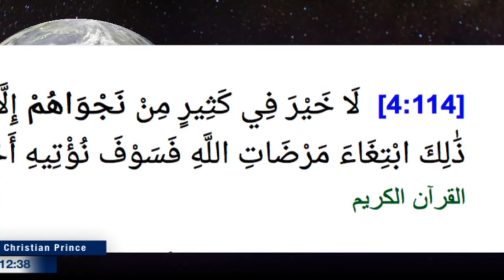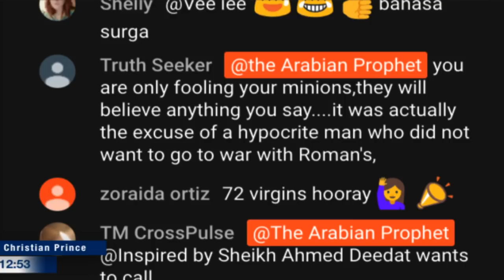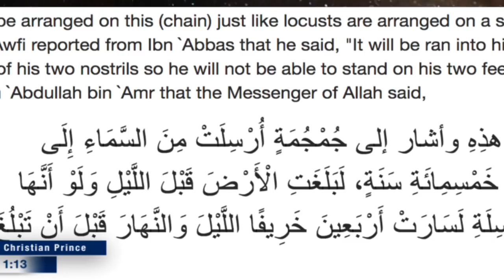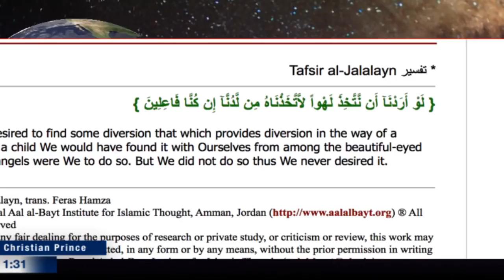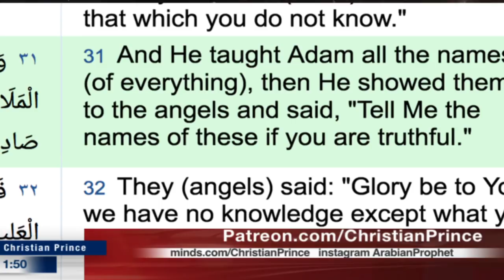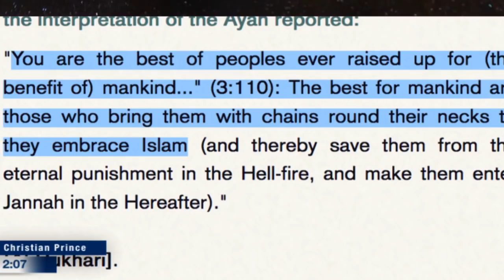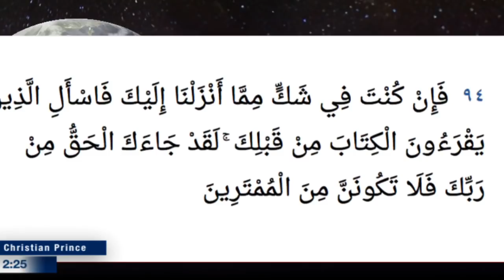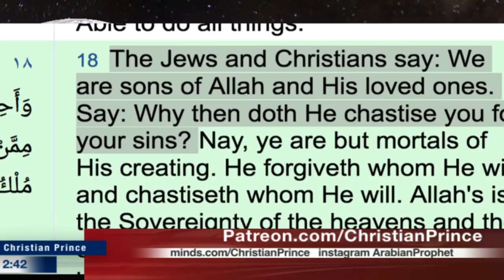Why muslims do not understand the Quran? yet it is their book? - Christian Prince